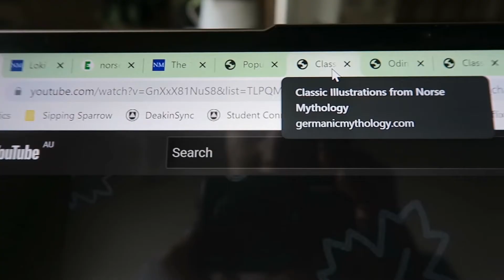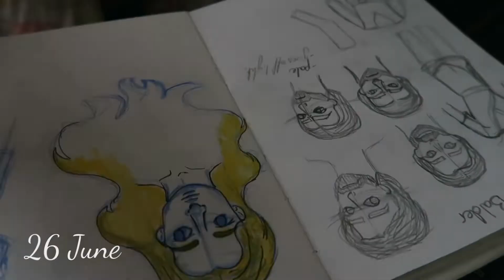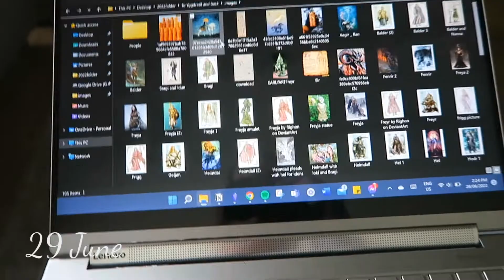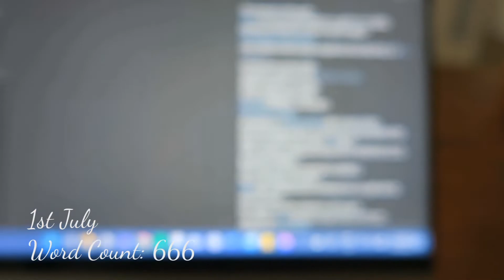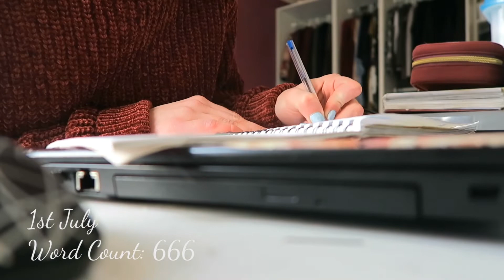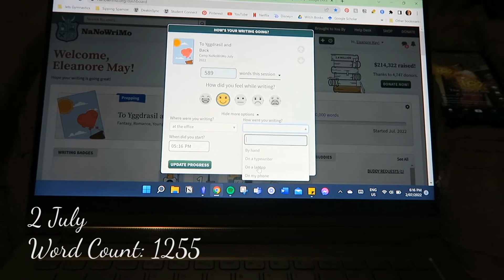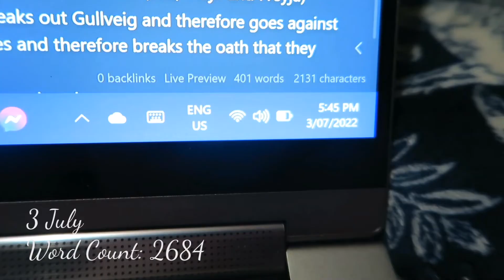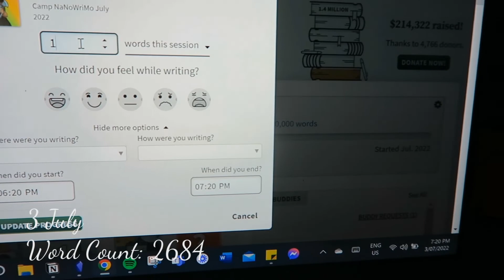Camp Nano Prep (and 1-3 of July) | Eleanore May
TIMESTAMPS
0:00 Recap of the month, 29th June
6:46 30th June
9:44 1st July
16:09 2nd July
18:41 3rd July
22:49 OUTRO

FAQ
What's your name? My name is Eleanore. but I go by El
where do you live? I live in Victoria, Australia
are you studying? Yes, I'm currently studying for a Bachelor of Design
what are your videos about? Anything creative that falls in my interests. I'm a many hobbies gal. So you can find videos about cosplay, fashion, art, writing and more on my channel

EQUIPMENT
camera: Canon Powershot G7X
editing: Adobe Premiere Elements 15
laptop: Lenovo Yoga 9 7i
lighting: The Sun

Hey Everyone!
Cosplay, writing, art, fashion and vlogs. Basically, I'm taking you on a journey of my life and my many interests.
-Eleanore May